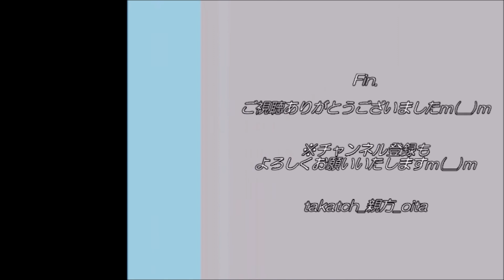【歌姫 大分】田中なずな『おひさま～大切なあなたへ(平原綾香)』｜大河ドラマ出演＆カラオケバトル優勝歴もあるミュージカル女優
「田中なずな」さんは、大分県ご出身の歌姫＆ミュージカル女優♪
・NHK大河ドラマ『鎌倉殿の１３人』出演(りくの侍女「くま」役）
・テレビ東京『THE カラオケ★バトル』新人戦優勝
2022年11月では、ふるさと大分での創作舞台『ムジカと生きる』にもご出演！

2022年8月27日、大分駅前の夜市でパフォーマンス🎤
今回は平原綾香さんの『おひさま～大切なあなたへ』を熱唱🎶
大好きな曲とのことで感情込もった大声量＆平原綾香さんのような優しく低く響く歌声にジーンときました😥
📝田中なずな 大分駅でのパフォーマンス2022夏記事